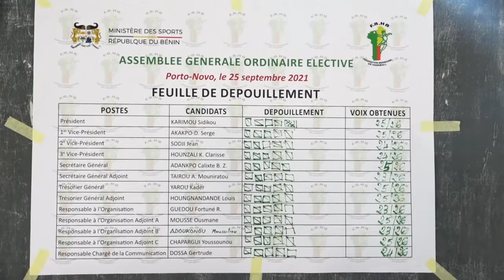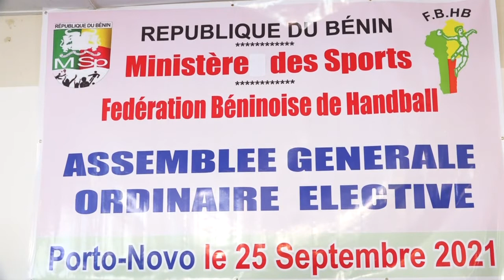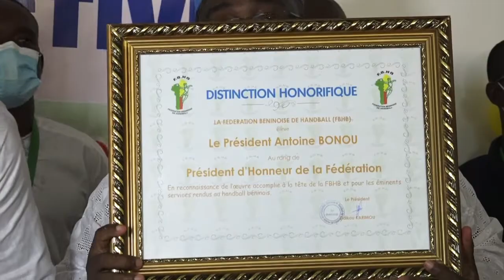SIDIKOU KARIMOU NOUVEAU PRESIDENT DE LA FEDERATION BENINOISE DE HANDBALL